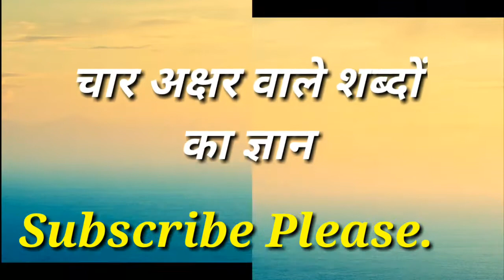#हिंदी पढ़ना Nursery and K.G class के बच्चों को चार अक्षर वाले शब्दों को सिखाये##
#Nursery and K.G class के बच्चों को चार अक्षर वाले शब्दों को पढ़ना सिखाये##
कटहल , झटपट, अमरस , पनघट आदि।